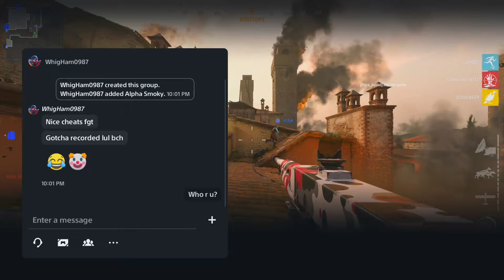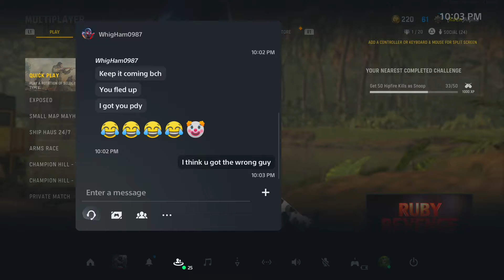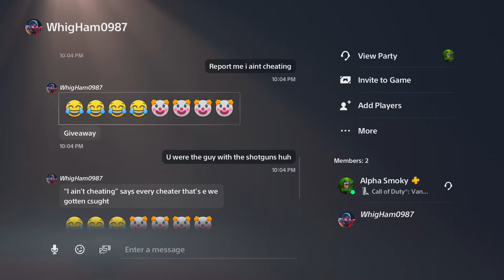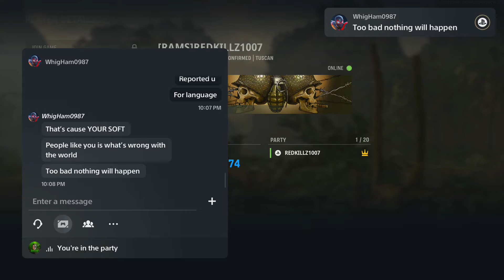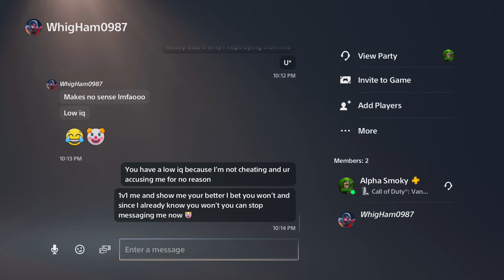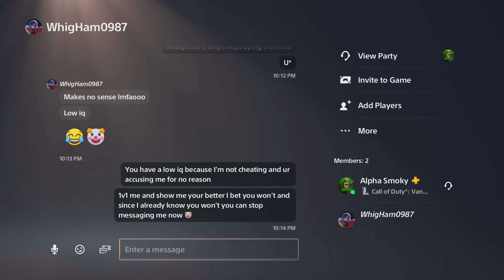THIS GUY ACCUSES ME OF CHEATING OVER PLAYSTATION MESSAGES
This guy was so upset for nothing. I frown upon cheating and I run a clan. I would never cheat just to win because where is then fun in that? You never improve either so what's the point?